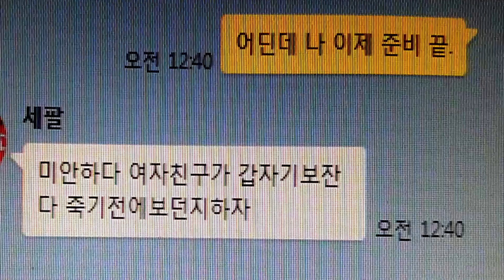오늘이 연휴 마지막 날인데 잔액이 없다...[퇴경아약먹자]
용돈없을땐 넥슨플레이에서 포인트모우자